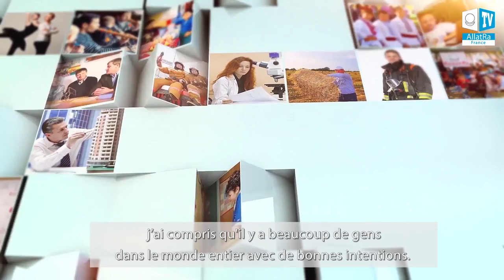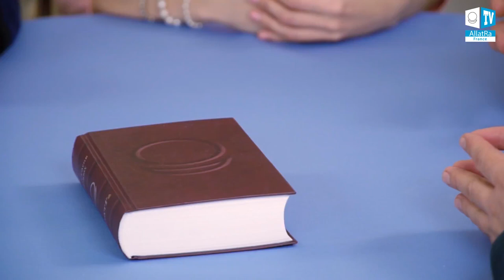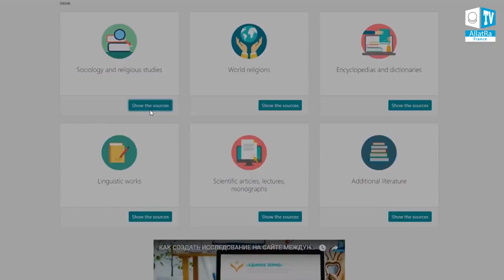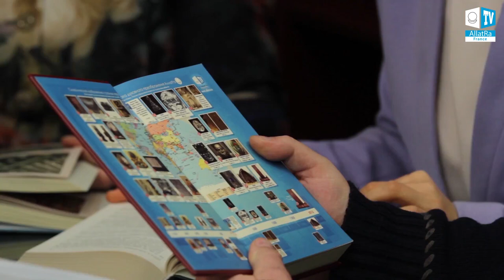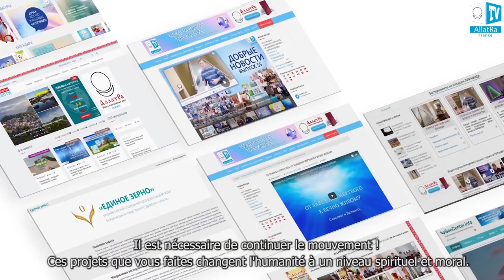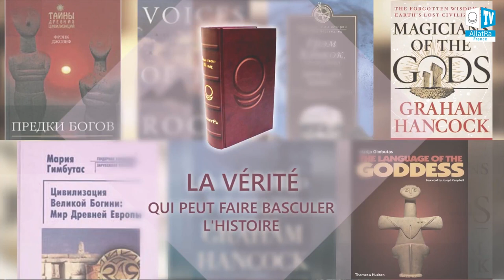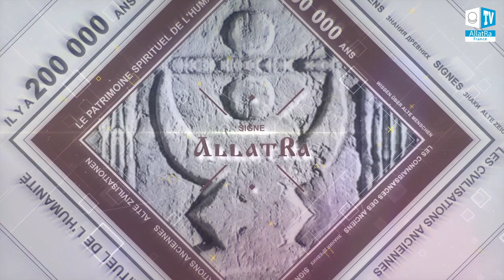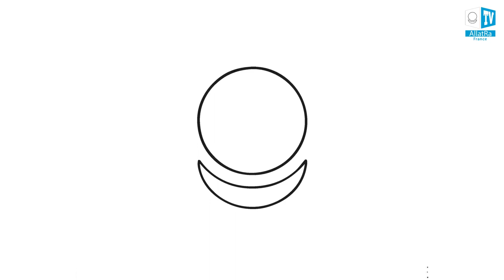Cela approche Сe грядёт It is Coming (VF)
Les participants de l’émission :
Igor Mikhaïlovitch Danilov, Igor Vladimirovitch Naoumets, Anna Doubrovskaya, Andrey Kovtounov.

L'inévitabilité des changements climatiques graves imminents, dont la globalité et l'ampleur peuvent maintenant être observées partout dans le monde, elle met chacun face à un choix personnel. Déjà dans un proche avenir, CELA affectera chacun !

Une histoire inconnue du passé, dont la connaissance donne une compréhension de la journée de demain (le cycle se répète). Les initiatives internationales du mouvement public « ALLATRA ». Le projet « UNE SEULE ET MÊME GRAINE » est une affaire commune qui continue d'unir de nombreuses personnes sur la planète, indépendamment de la nationalité et de la religion.

Informer sur les processus naturels catastrophiques imminents qui dans un proche avenir deviendront une réalité pour certains pays et continents.

Qu’as-tu fait aujourd'hui pour que toi, ta famille et tes proches vous ayez une chance de survivre dans la journée de demain ?

Le rapport : « Sur les problèmes et les conséquences du changement climatique global sur Terre. Les solutions efficaces à ces problèmes ».

Le site officiel du projet de recherche sociale fondamentale « UNE SEULE ET MÊME GRAINE » :

ALLATRA TV est une télévision internationale bénévole allatra.tv